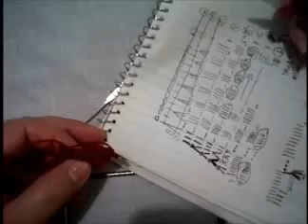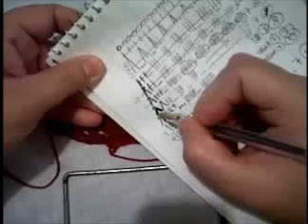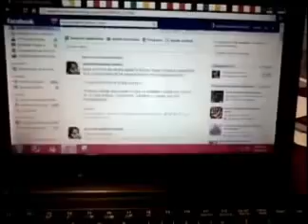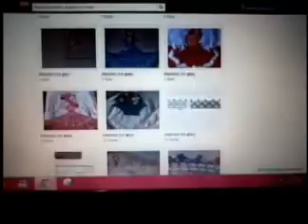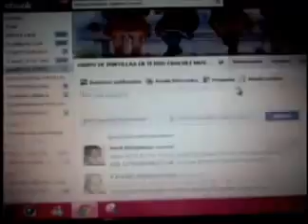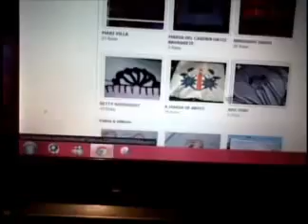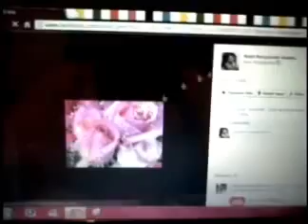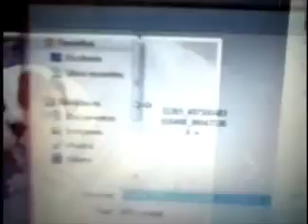MUÑECA (2-5) TEJIDA EN CROCHET